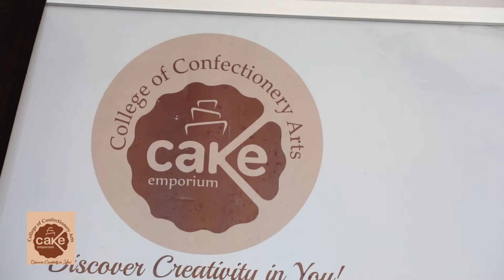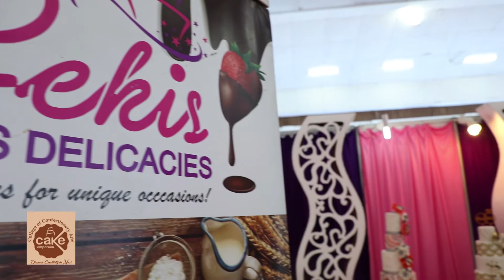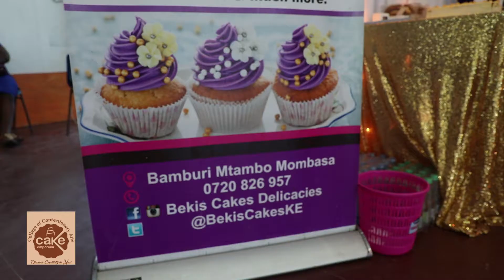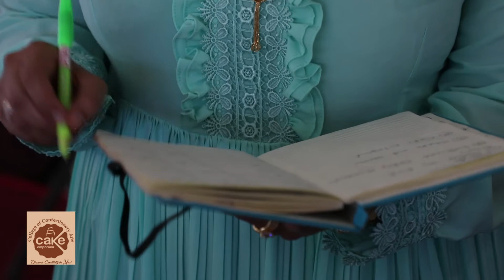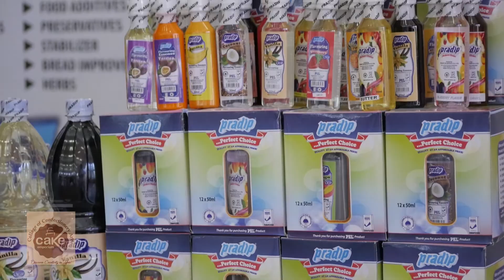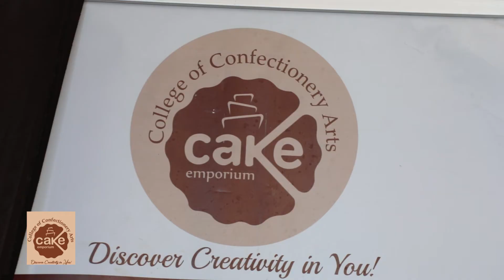CAKE EMPORIUM BAKERY EXPO 2019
Cake Emporium Bakery Expo 2019 second edition in Mombasa.